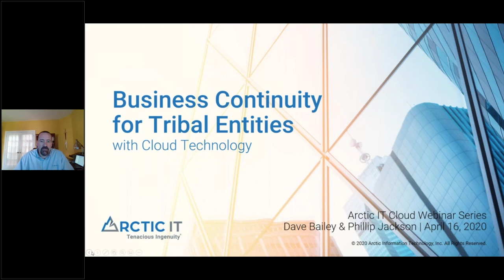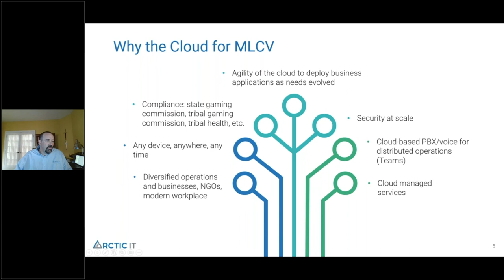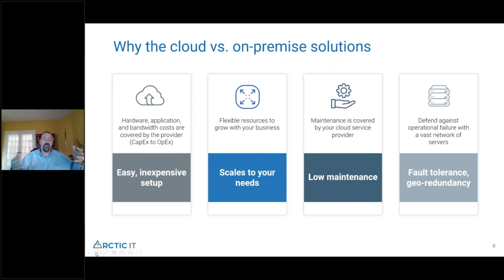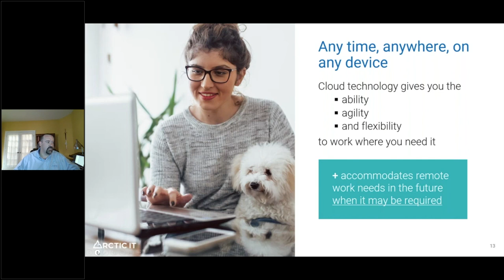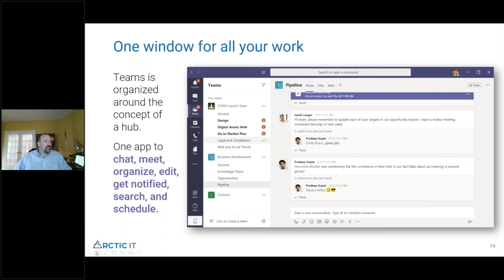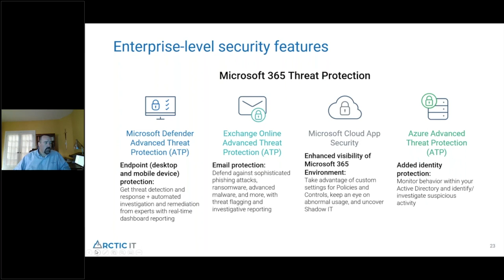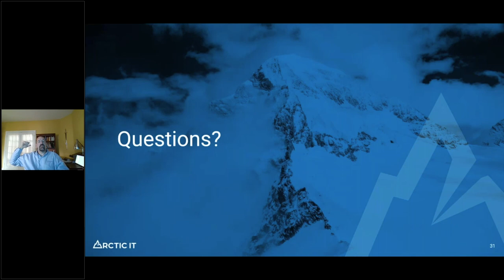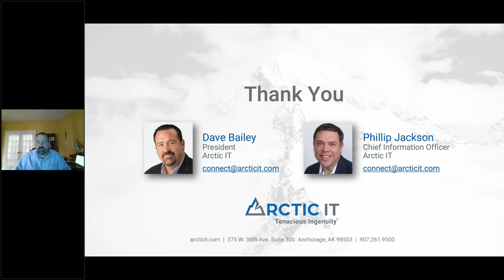Business Continuity for Tribal Entities with Cloud Technology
In response to the rapidly-changing business environment, Arctic IT’s Dave Bailey, President, and Phillip Jackson, CIO, deliver this educational webinar (with special guest Drew McElrath of Mille Lacs Corporate Ventures) on how to transition your tribal organization to cloud technology – the “modern workplace”.

Watch to learn how cloud-based technology can prepare you for the future including:
How business continuity is streamlined
The security that’s embedded
And why collaboration is more intuitive